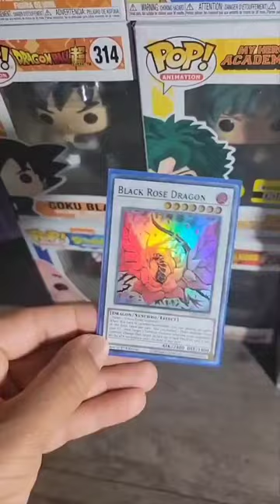Black Rose Dragon Starlight Rare🌟 signed by Erica Schroeder🌹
Coming back at you guys with brighter content than before!
If you liked the video, make sure to leave a